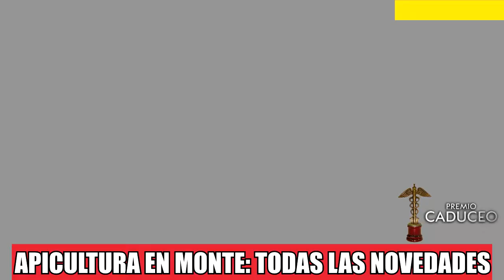APICULTURA EN MONTE: BUSCAN REGULARIZAR LA ACTIVIDAD